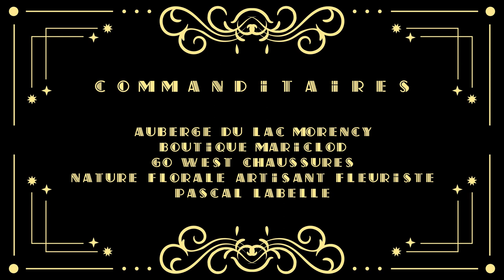Lounge Experience - Valerie Jalbert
Video promotionelle

Valérie Jalbert - Productrice
Claire Roman - productrice exécutive & directrice
Wilhends Norvil - Directeur photo
Myraï Lavoie - Directrice & Styliste
Matt Smilenot - photographe
Laurence Tassot - MUA
Sophie Bourassa - Coiffure
Francis-James Hawkins - Coiffure
Giani Hermès Koleguin - assistant de plateau

Commanditaires:

Auberge du Lac Morency
Boutique Mariclod
Go West chaussures
Nature florale artisant fleuriste
Pascal Labelle

Remerciements:

Daniel Labrecque
Lise Laberge
Père Benoît - Église Ste-Anne Catholique
Jasmine Richard
Ems Joly
Marie-Cristina Audet
Dominique Roy